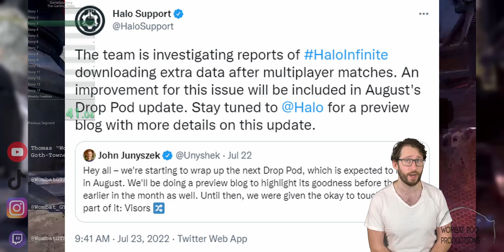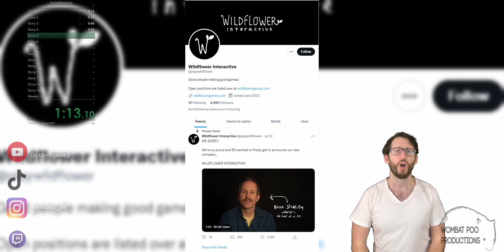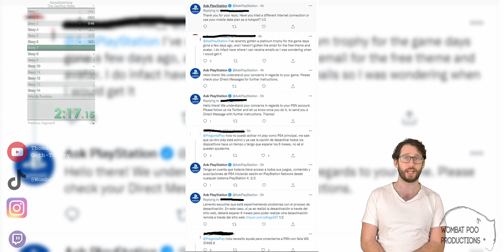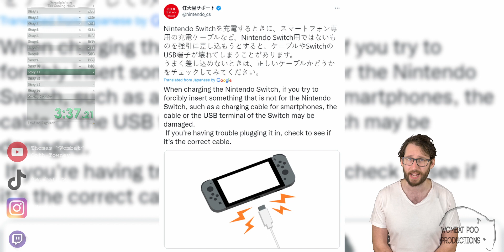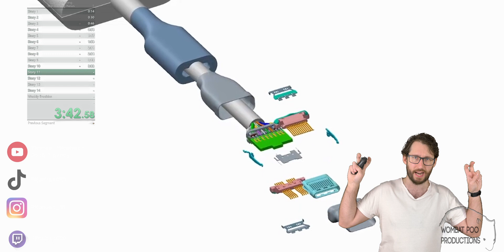Gamesplaining Ep7 - The First Speed Run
Welcome to Gamesplaining; were I tell you about gaming news from the last week, whether you already know it or not!

This weeks stories are:
00:18 - Hogwarts Legacy pre-order items leaked
00:32 - New delayed Ubisoft game might be the next Assassin's Creed
00:48 - Halo Infinite is using massive amount of player's data during matches
01:03 - Avatar's upcoming game is delayed
01:15 - Wildflower Interactive (Studio) has joined the fight!
01:35 - Jar of Sparks has (also) joined the fight!
02:17 - Sony is getting rid of it's twitter support @AskPlayStation
02:48 - Sonic Frontiers looks to share a release date with Skull & Bones
03:12 - The Wii U and 3DS stores are officially closing
03:30 - PlayStation Summer Sales!
03:50 - Nintendo says not to use other chargers on the switch
04:03 - UK parliment says loot boxes do not require regulation
04:25 - Back 4 Blood is getting more campaign
04:43 - Sony is back in court over the PS5
05:11 - And as always, this weeks freebies!